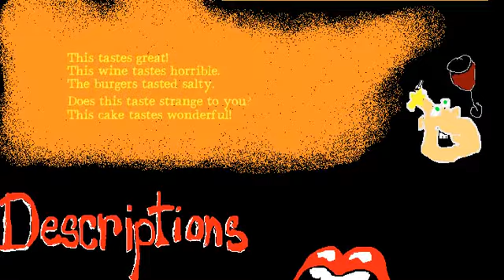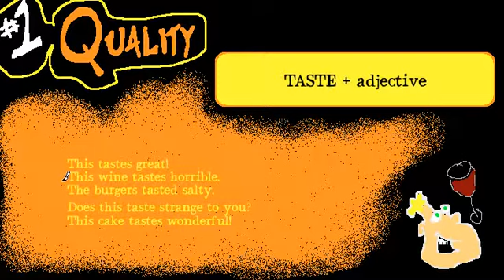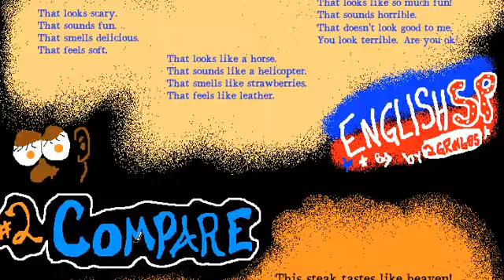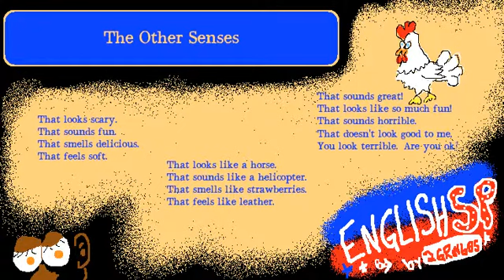Taste.mp4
An English lesson about the word TASTE.  For more free English go to EnglishSP.com